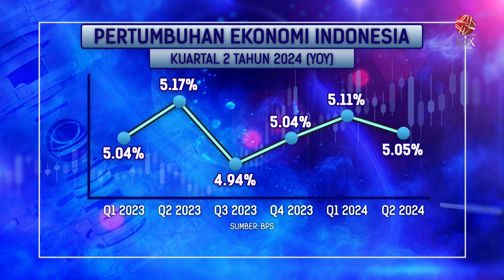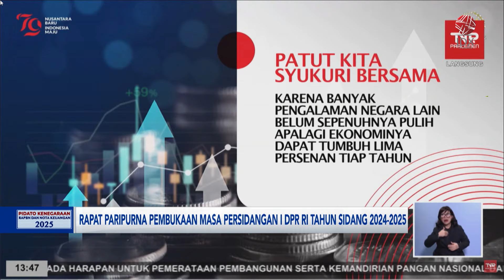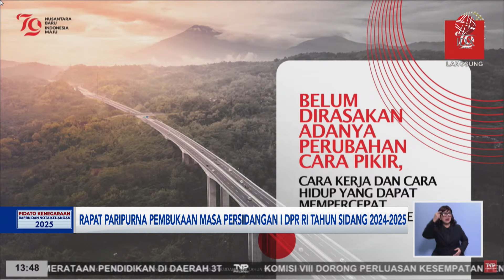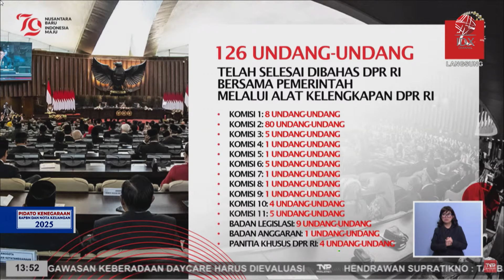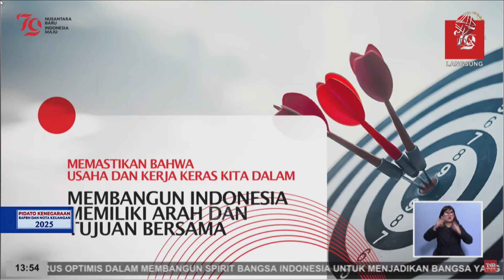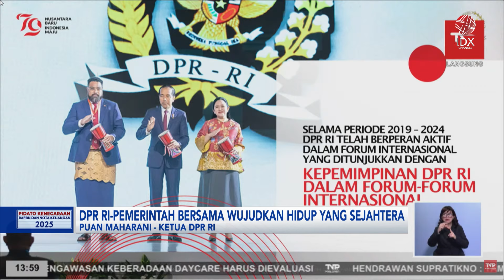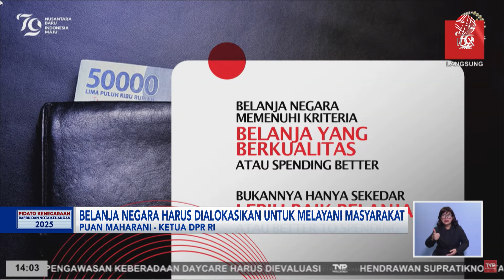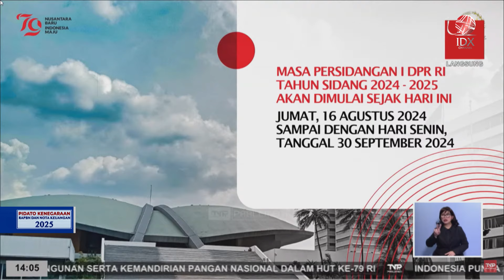Membedah APBN Transisi Pemerintahan Baru | IDX CHANNEL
APBN 2025 merupakan APBN transisi pemerintahan Presiden terpilih Prabowo Subianto dan Wakil Presiden Gibran Rakabuming Raka, pembentukan APBN 2025 yang melibatkan tim transisi pemerintahan baru, diharapkan mampu mengakomodir program-program yang akan dijalan pemerintah kedepan.

DPR dan Pemerintah memastikan APBN 2025 disediakan ruang fiskal yang lebar bagi pemerintahan baru untuk menjalankan program-programnya. mulai dari program makan bergizi gratis hingga kepastian anggaran untuk pembangunan Ibu Kota Nusantara, Pemerintah dan DPR pun telah menyepakati sejumlah asumsi dasar yang disepakati merupakan hasil rangkaian rapat pembahasan kerangka ekonomi makro dan pokok-pokok kebijakan fiskal (KEM-PPKF) serta rencana kerja pemerintah (RKP) tahun 2025 antara panitia kerja Banggar DPR RI dengan Kementerian Keuangan.